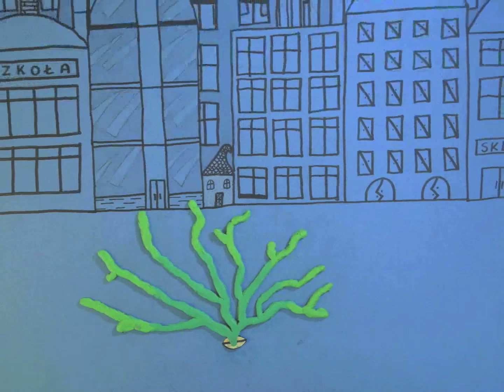EKOCZARODZIEJ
OKO KALEJDOSKOPU 2020 - film konkursowy
Autorka: Emilia Kwiatkowska, Centrum Młodzieży im. dr. H. Jordana w Krakowie